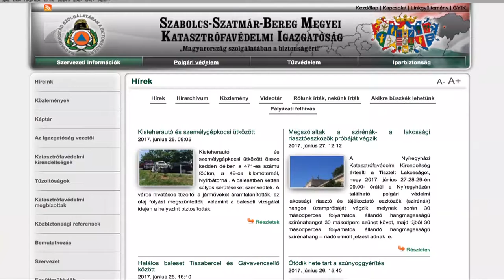Hőségriasztás - Kölcsey Tv